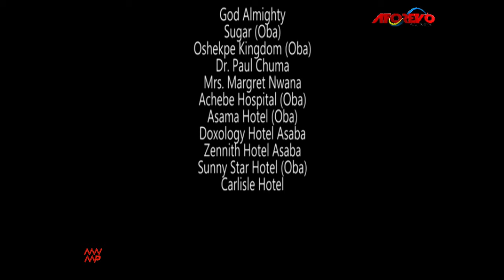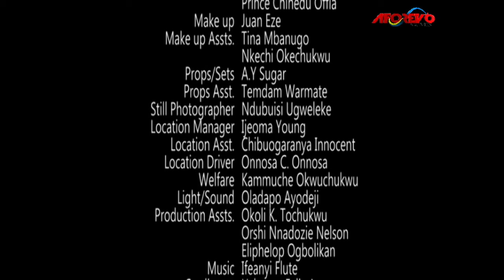The Blood Of My Innocent Daughter Pt 2 - Nigerian Movie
In this Nigerian movie, greed for money made a man ( Emeka Ike) turn his only daughter (Rachael Okonkwo) into an imbecile and continuously sleeps with her to increase his wealth, it's a must-watch

Starring: Emeka Ike, Rita Arum Nwolisa, Rachael Okonkwo, Emma Umeh

PAINS OF THE RICH PT 2